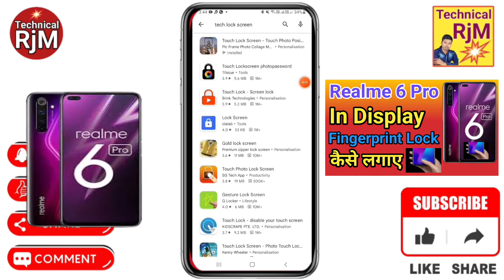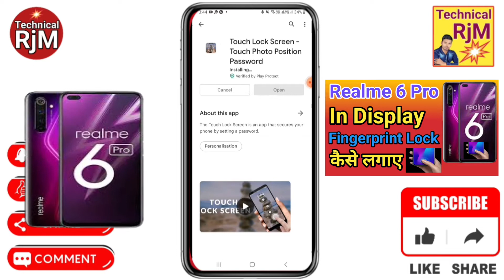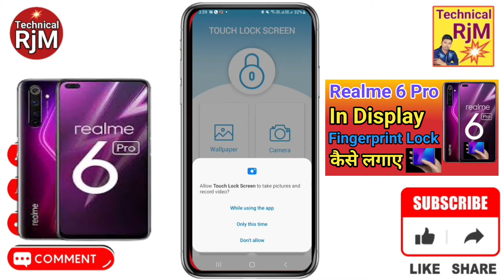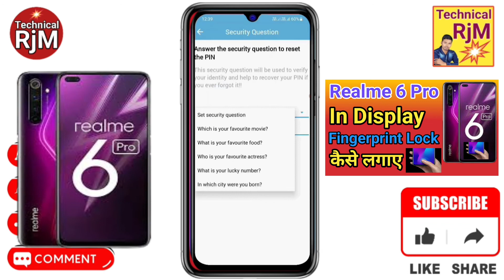Realme 6 Pro Display Fingerprint Setting | Realme 6 Pro Me in Display Fingerprint Lock kaise Lagaye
About Video.Realme 6 Pro Display Fingerprint Setting | Realme 6 Pro Me in Display Fingerprint Lock kaise Lagaye

realme 6 Pro mein fingerprint app lock kaise lagaye,
realme 6 Pro app lock settings fingerprint,
realme 6 Pro app lock fingerprint,
realme 6 Pro fingerprint,
realme 6 Pro fingerprint settings,